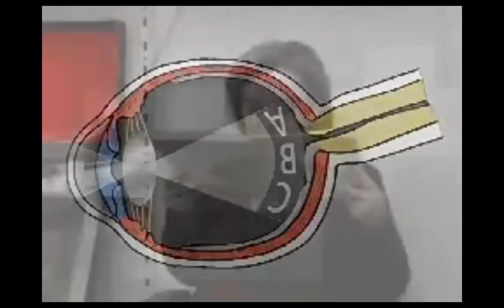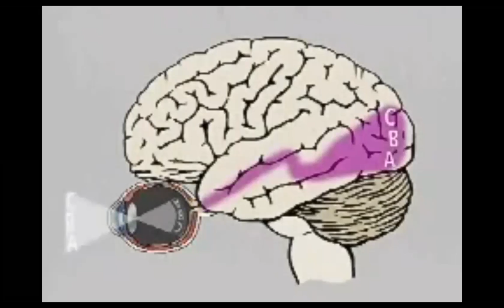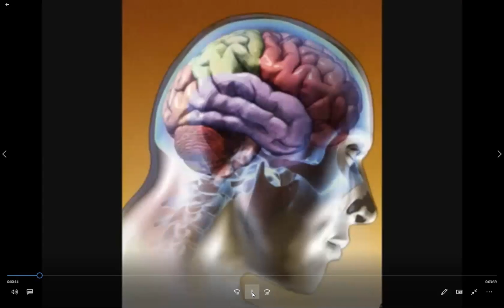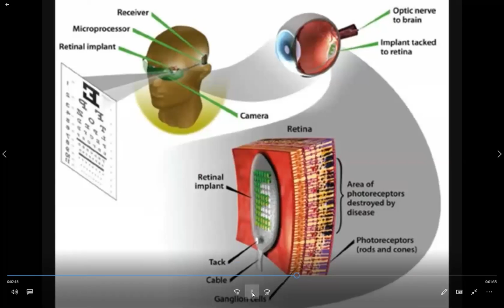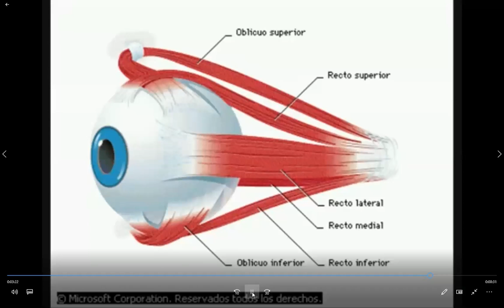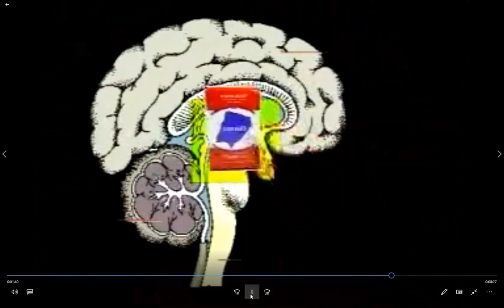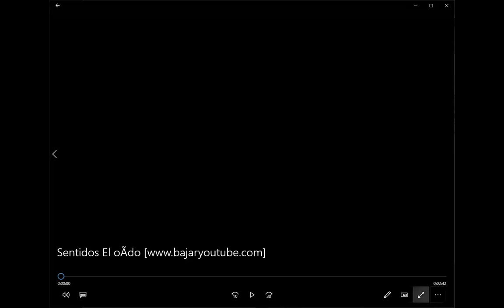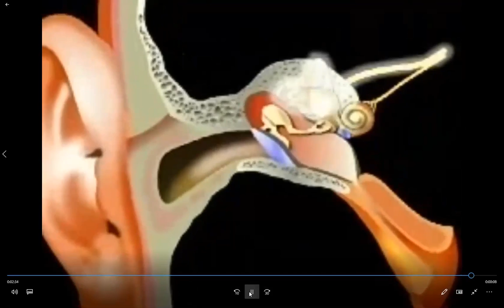Clase Practica Grupo B Unilibre Órgano de los Sentidos (Vídeos) 09-03-2020